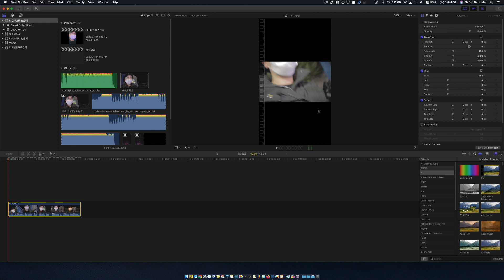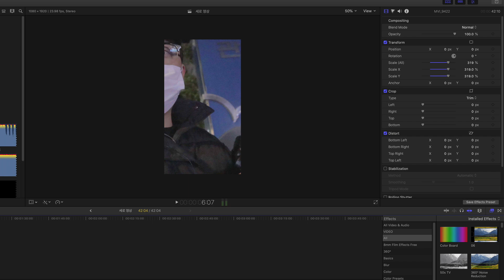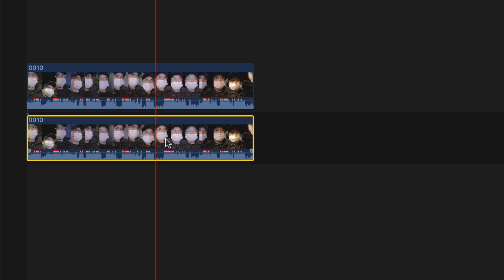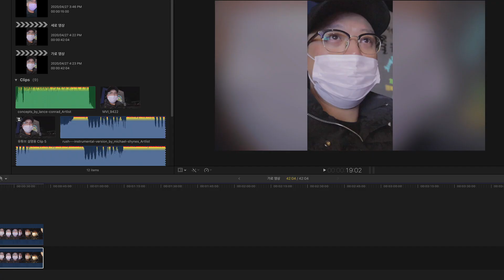스마트폰 촬영 스타일 화면 만들기 | 파이널컷 강좌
이전에 강좌로 다루었던 인스타그램 스토리 만들기를 응용하면
편하고 쉽게 스마트폰 촬영 스타일의 화면을 만들 수 있습니다. :)

더 많은 강좌도 놓치지마세요!